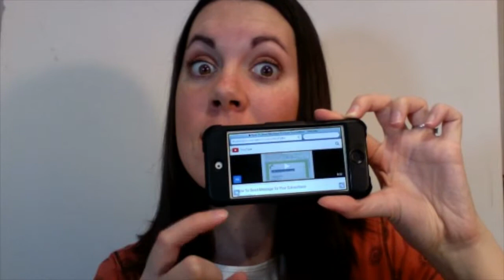YouTube Hero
We all have someone in our lives that acts as a youtube hero... the person that curates the funniest, most incredible, or most inspiring videos and then artfully shares them with you in your time of need. These heroes are invaluable. Yes they are.